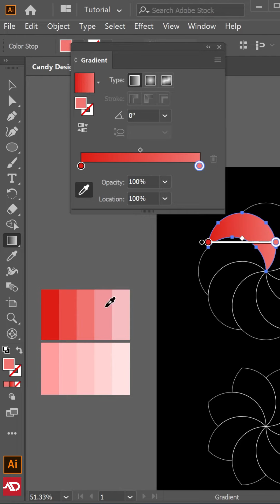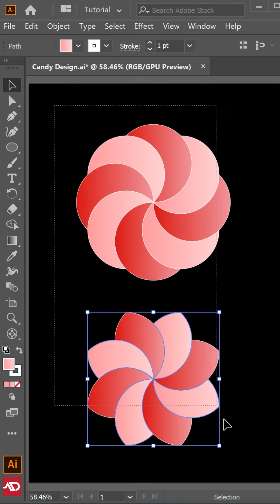How to Draw a Peppermint Swirl Candy in Adobe Illustrator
In todays Illustrator tutorial, I have a quick essential tips to create swirl candy design. I tried to make todays video as short and sweet as possible, so all of the information on the Illustrator tips are delivered as easily as possible. Your workflow is important in Adobe Illustrator, because you can waste so much time doing things the hard way, or the slower way. My tips in todays tutorial will help your workflow and they are essential for anybody who is serious their graphic design career in Adobe Illustrator.

If you would like to see more video tutorials based around Adobe Illustrator tips or workflow style videos, to let me know. I am always keen to hear from you all as to what you want to see right here on my YouTube channel.

Snack Video!